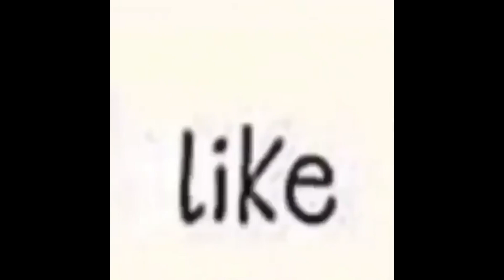Jojo Memes V2 (If You Laugh Restart the Video IMPOSSIBLE) *OC Jojokes*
Jojo memes compilation I made during the past weeks with a challenge: If you laugh restart the video, an IMPOSSIBLE challenge dare I say. Hope you enjoy, have a nice day (:

Stone Ocean Sus Jolyne Kujo thumbnail by